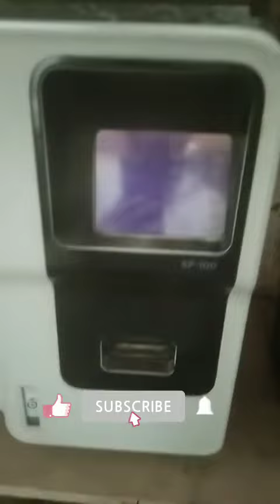How to Start Sysmex Cell Counter. Laboratory Gyan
How to start cell counter in pathology lab. Laboratory Gyan.